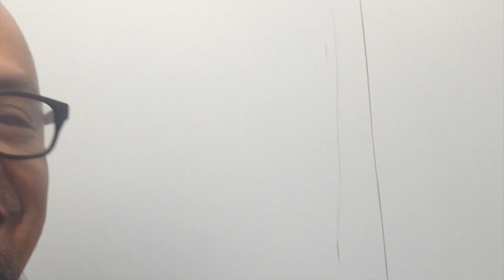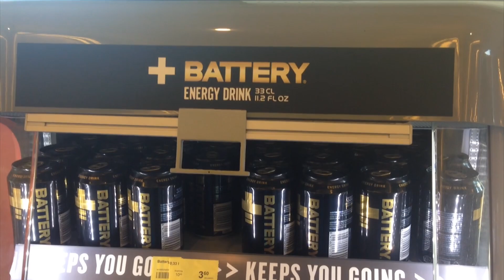Wynken Delirium Social Evil Europe Tour 2018 Video Diary #2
The tour from the lenses of our phone cameras, spontaneous and raw! We took some time off to explore the Savo heartland of Finland with our generous hosts and family Pena and Anni!

19th August 2018
- Exploring the lakes of Leppävirta
- Visit to the fascinatingly simple city of Varkaus
- Sumptuous barbecue dinner in Pena and Anni's home

20th August 2018
- Exploring the wonderful city of Kuopio
- Catching up with long time buddy Markus "Make" Petsalo